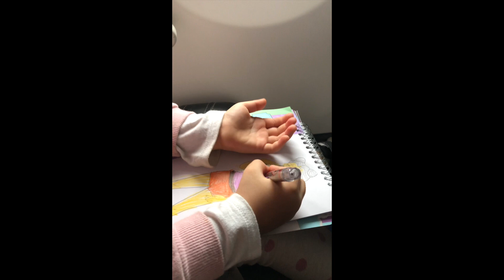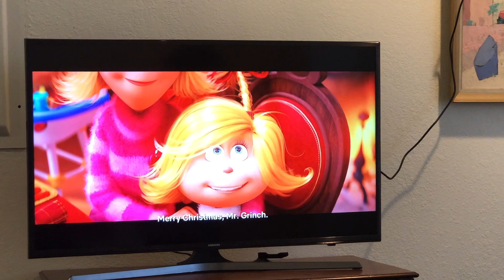Alaska Airlines - Christmas in Seattle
Christmas Holidays in Seattle